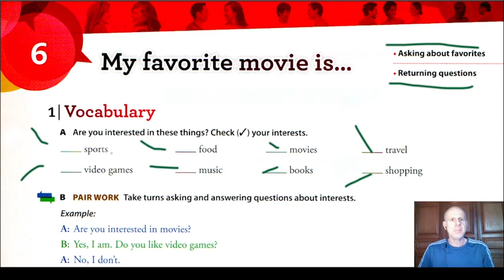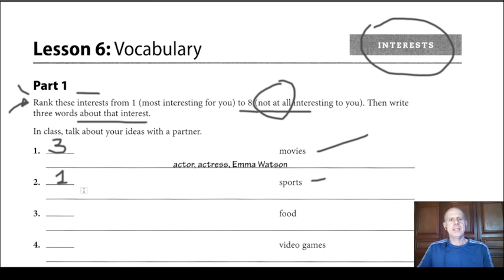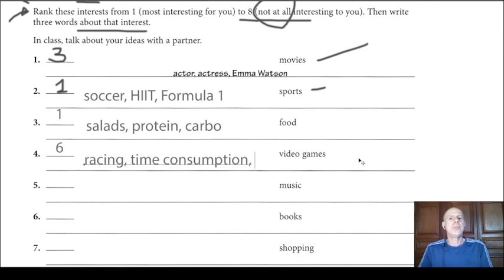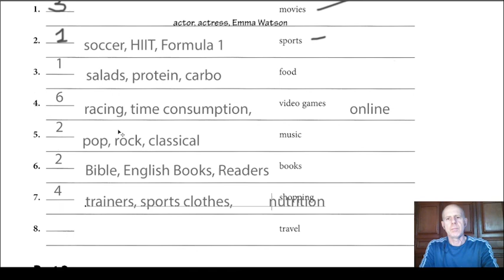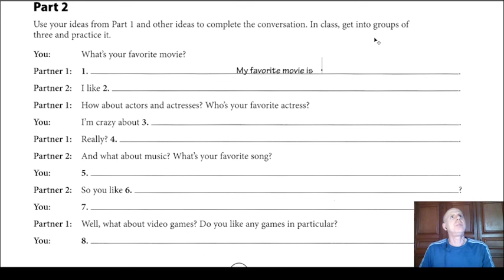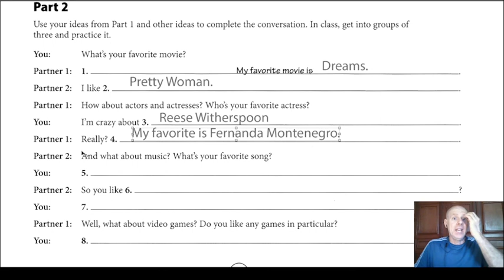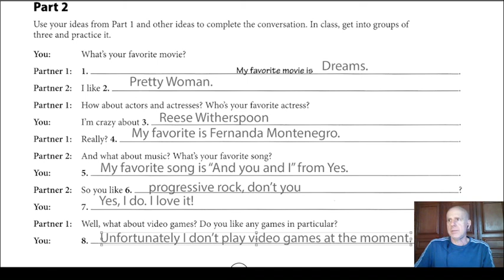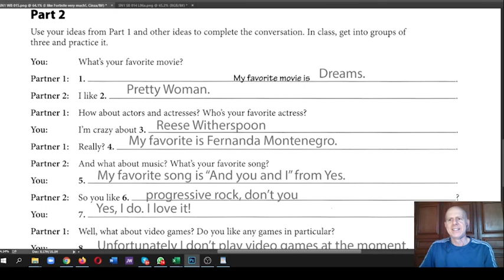SN1 WB 015 L06a - Você sabe falar qual é seu filme favorito em inglês?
Neste vídeo vamos aprender a falar de nossas preferências em filmes, comidas, esportes, video games, e diversos outros assuntos.
Se você deseja praticar ou mesmo aprender, assista até o fim que é um assunto muito prático.
E claro, se desejar mais informações, quem sabe queira estudar mesmo inglês e poderá procurar pelo direct no @xinkensina.

Este exercício é parte do curso Speak Now da Oxford University Press, Livro 1, Workbook, Lesson 6 página 15.

Enriqueça seu vocabulário de inglês.